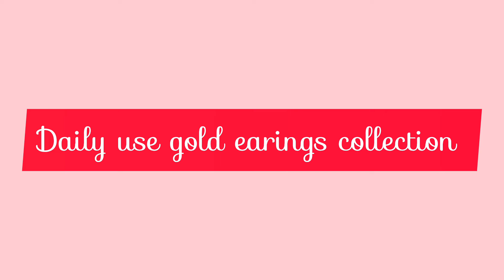Daily use gold earrings collection ll 22crt gold earrings designs ll small earrings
lakshmi jewellers
Anand Nagar colony backside
 khairthabad
Hyderabad